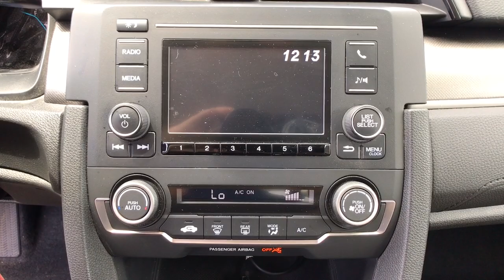2019 Honda Civic Fresno, Clovis, Bakersfield, Modesto, Turlock CA KH584433V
Platinum White Pearl Used 2019 Honda Civic available in Fresno, California at Mercedes-Benz of Fresno. Servicing the Clovis, Bakersfield, Modesto, Turlock, CA area.

7055 N. Palm Ave

Recent Arrival! White CARFAX One-Owner. Clean CARFAX. 2.0L I4 DOHC 16V i-VTEC Odometer is 26783 miles below market average! 30/38 City/Highway MPG